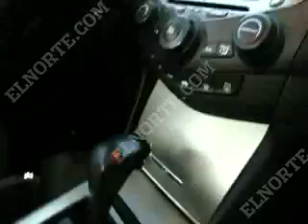ACCORD EXV6 06 negro 4p Aut 58km $143M